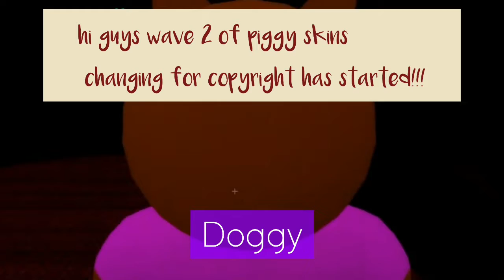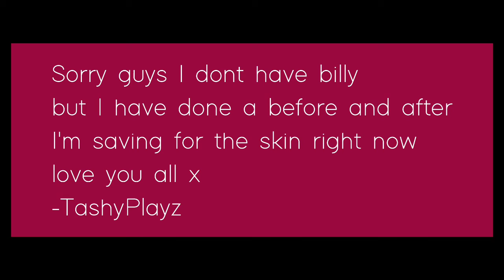Piggy skins have changed dew to copyright!!! // wave 2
Wave 2 has now come out I will be doing a clip of mr p later
⚠I WILL DO MR P IN ANOTHER VIDEO // MR P HAS CHANGED⚠